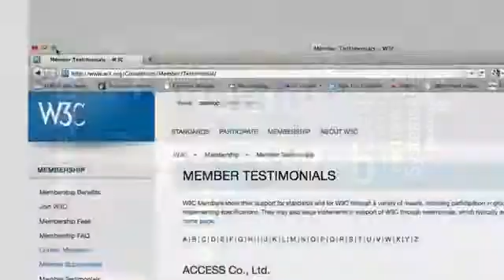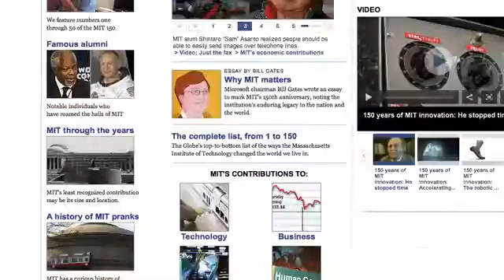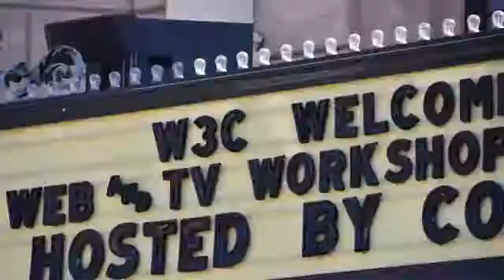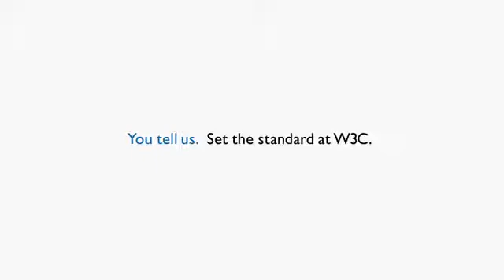About World Wide Web Consortium - W3C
Learn about the importance and impact of W3C standards. Join W3C today.